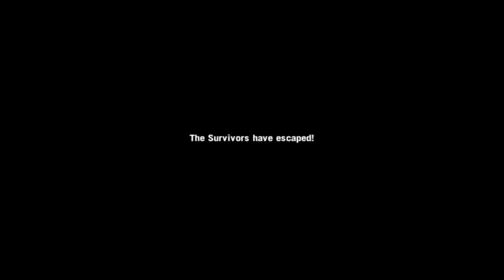Left 4 Dead 2: Dead Center - Act: 4 - Finale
Our survivors finally get out of the mall... But that Tank tho...